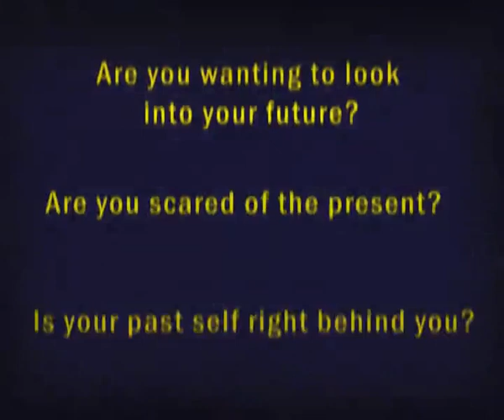Igor's Jabmino!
Buy Igor's Jabmino today!

Check out what Igor is part  of @thetimetrio on Instagram!